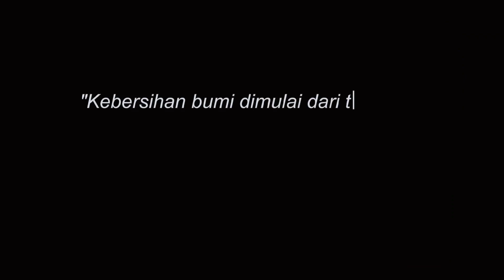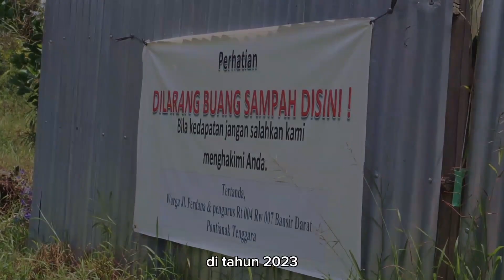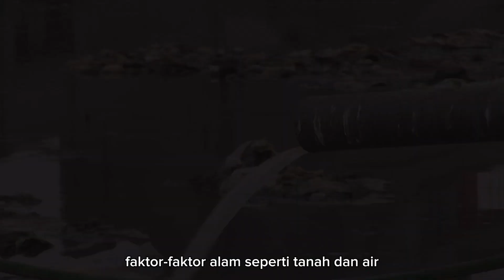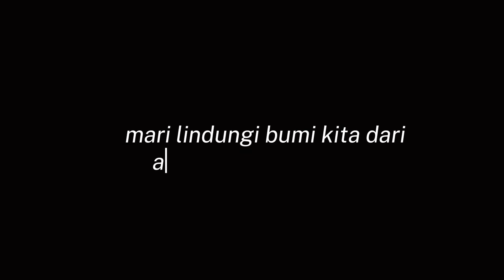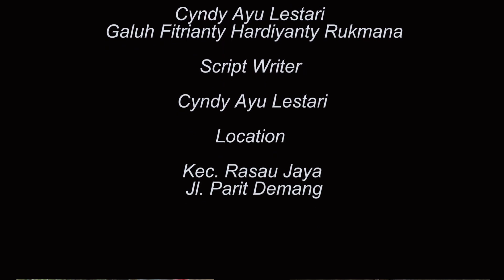VIDEO PENDEK "PENGARUH LIMBAH" DALAM GELAR TALENTA MAHASISWA UNTAN SEMESTER GANJIL 2023/2024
Terima kasih kepada para mahasiswa yang telah berkarya dalam Gelar Talenta Mahasiswa Universitas Tanjungpura Semester Ganjil 2023/2024 berupa Video Pendek nya, semoga ini menjadi pembelajaran berharga dalam melakukan kerjasama dan menjadikannya suatu karya yang bermanfaat, amin ...